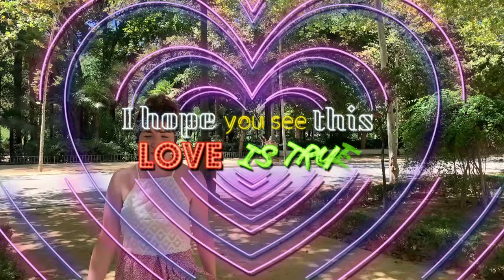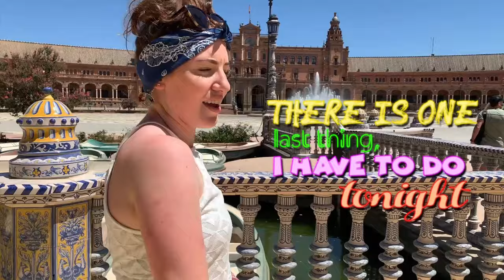Fred Martin - Cloud 99 (Official Video) [with Lauren McMahon]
Have a listen to my 4th Single "Cloud 99". During our trip through spain we shot the Video to this song. I was so impressed by Laurens acting and natural way in front of the camera.

Cloud 99 describes basically the feeling we had at the start of our relationship. I am excited for the new adventures to come.

Thank you to all musicians involved in this project:

Milan - Drums
Adolfo - Bass
David Mohr - Gitarre
Karsten Deutschmann - Produktion and Mix